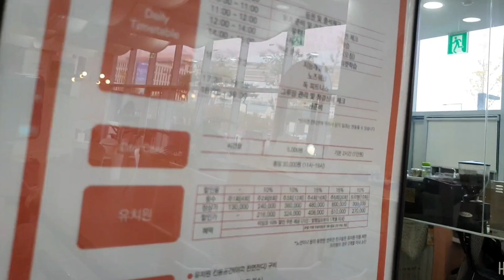🐩🐶Pet dog ​​goes to kindergarten. Kindergarten costs between $210 and $530 per month.😍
Hello. This is Korean Nuna.

Today, I will introduce a pet dog cafe and pet dog kindergarten.
This is a cafe dog dog kindergarten.
You can also drink coffee at here.
A cup of coffee costs about $6 on average.  Puppy Kindergarten is open from 8am to 7 pm, and programs for dogs are operated hourly.
If you send your dog once a week, $210.
If you send your dog twice a week, $310.
if you send it 3 times a week, $410.
If you send it 5 times a week, it's priced at $530.

When I visited today, it was late in the afternoon.
so there weren't many pet dogs from kindergarten back home.
Dog supplies are also sold here.